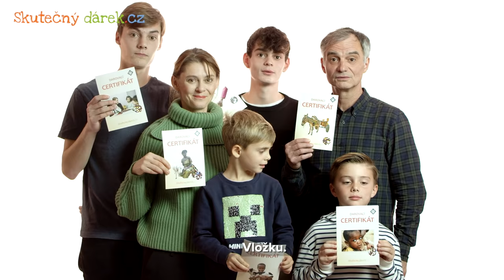Trojanovi chtějí dostat Skutečný dárek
Ani nejlepší herci nezahrají radost ze zbytečného dárku dost přesvědčivě.

Tak nekupujte zbytečnosti, kupujte Skutečné dárky. Udělají radost celé rodině - Trojanovi už na to také přišli :-)

Skutečný dárek pomáhá těm nejpotřebnějším.